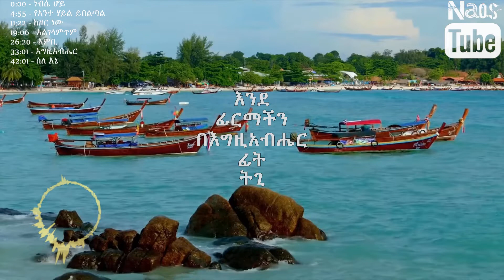🎁የአንተ ሀይል ይበልጣል | ደረጀ ሙላቱ |ነብሴ ሆይ| Dereje Mulatu| New Protestant Mezmur 2024|2016 lyrics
00:00 - ነብሴ ሆይ
04:55 - የአንተ ሃይል ይበልጣል
11:22 - ከዘር ነው
19:06 - አልገላምጥም
26:20 - እምቢ
33:01 - እግዚአብሔር
42:01 - ስለ እኔ